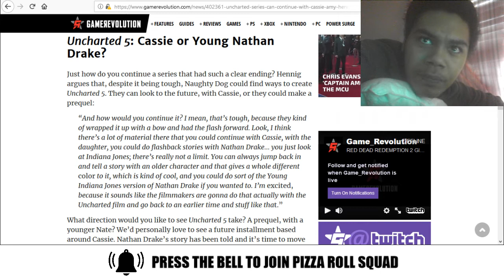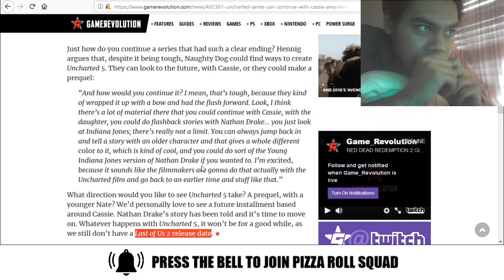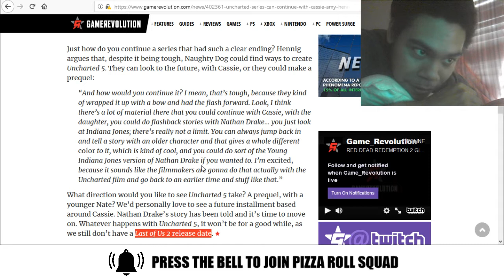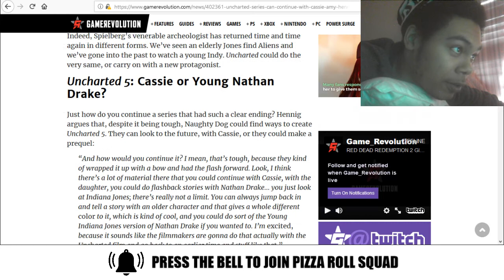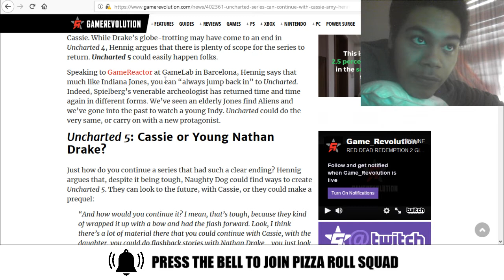uncharted 5 a prequel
uncharted 4 ended with Nathaniel Drake. The uncharted movie has alot of say on what uncharted 5 is. fake uncharted 5 trailers are being made. with no real release date for uncharted 5 fans or left hungry for uncharted 5 story information
this is the uncharted 5 story so far. you will likely play as Nathan Drake's daughter Cassie
or Young Nathan Drake?
Uncharted 5 is Possible and Can Continue With Cassie, says Amy Hennig
But who is youngtext!?